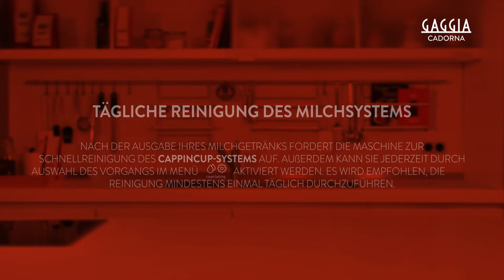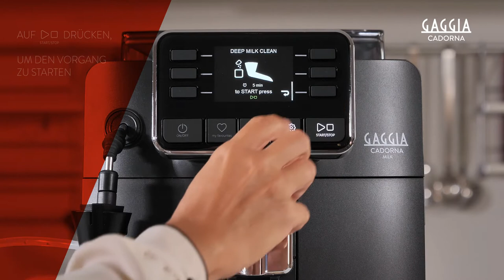GAGGIA CADORNA MILK - SO GEHT’S: DAS MILCHSYSTEM REINIGEN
Das milchsystem reinigen für Gaggia Cadorna Milk, Plus und Style